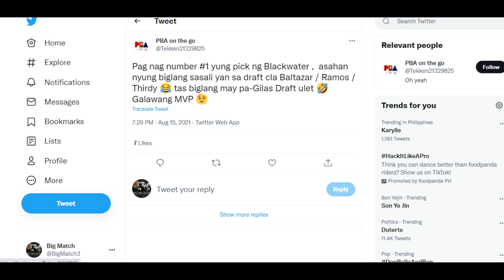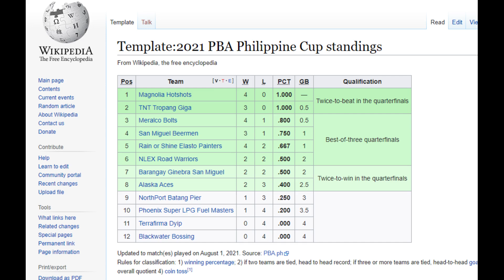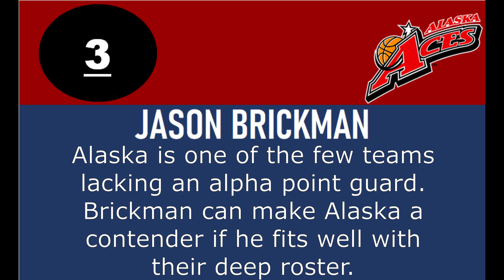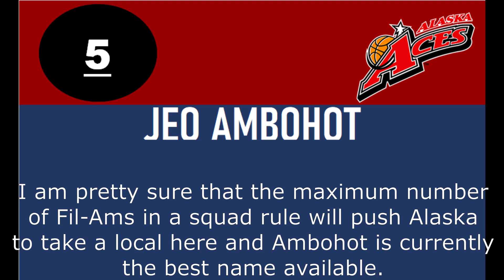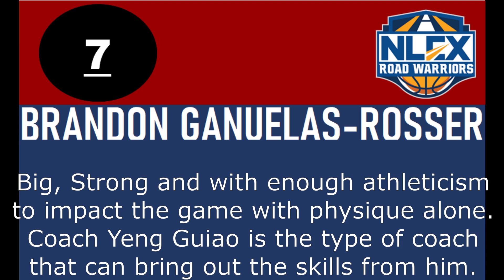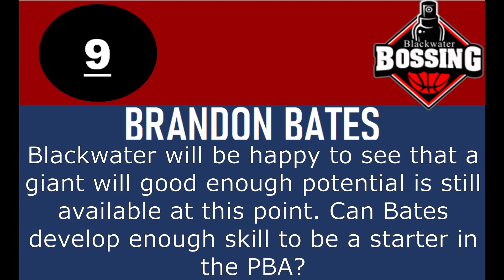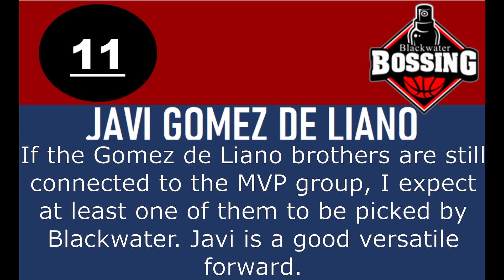PBA mock draft 6.0: Ginebra, nakuha ang pinalit ng Alab Pilipinas kay Bobby Ray Parks!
Isa na naman na bagong mock draft para sa 2021 PBA draft!

Pag-usapan natin ang possibilidad na papasok sina Dwight Ramos at Thirdy Ravena!

ANO SA PALAGAY NIYO, GANYAN KAYA MANGYAYARI?

HIT LIKE!